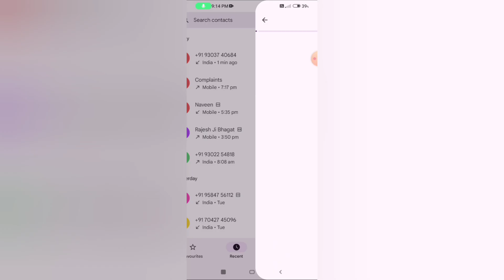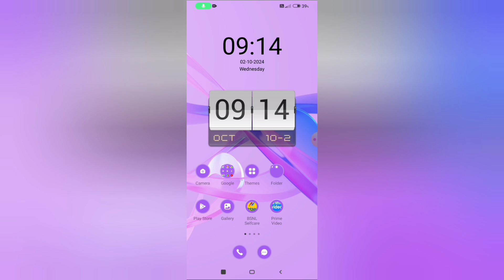Poco X6 5G Phone Koi Bhi Number Black List Me Kaise Kare | Number Black Setting Kare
Poco X6 5G Phone Koi Bhi Number Black List Me Kaise Kare |

Number Black Setting Kare |